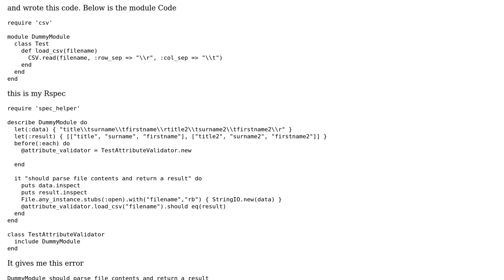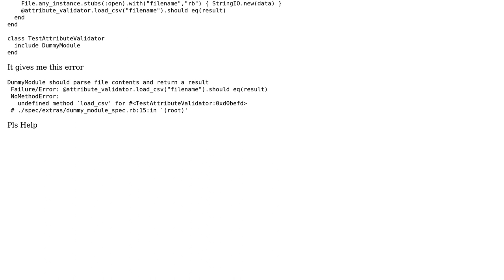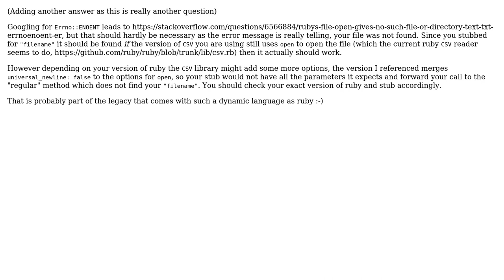Unable to test a method inside a module in Rspec unit testing for Rails (2 Solutions!!)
Unable to test a method inside a module in Rspec unit testing for Rails

With thanks & praise to God, and with thanks to the many people who have made this project possible! You are responsible for your own actions.